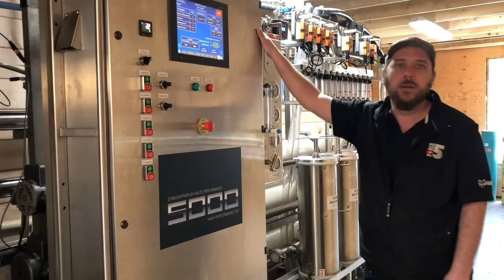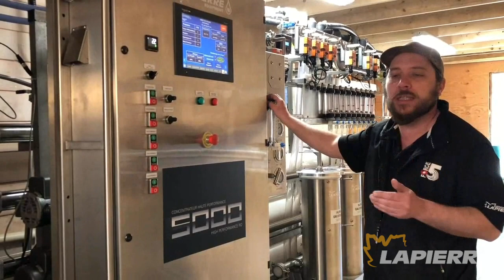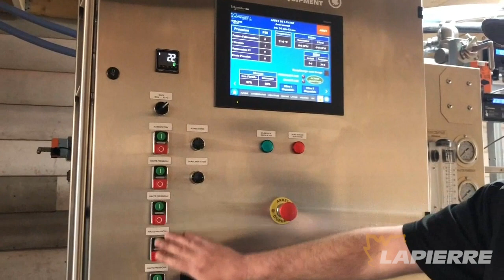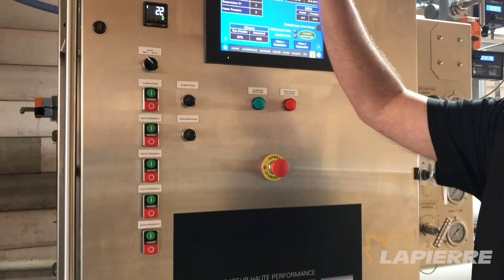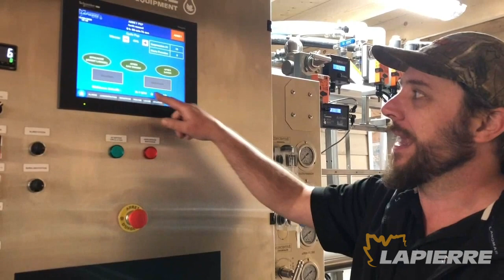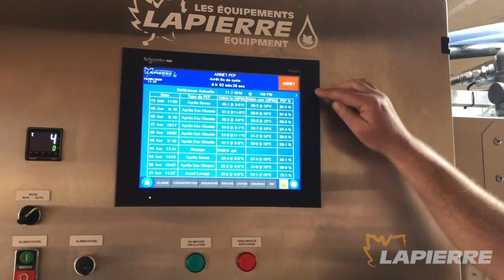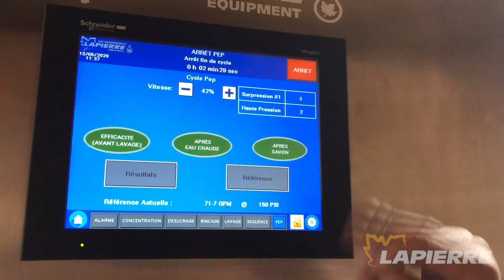Concentrateur, automatisation, PEP test et plus !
Carl Lapierre vous présente brièvement les concentrateurs de la Série 5000 de Lapierre. Il aborde l'automatisation, les PEP test, l'entretien des membranes, le nettoyage et plus.